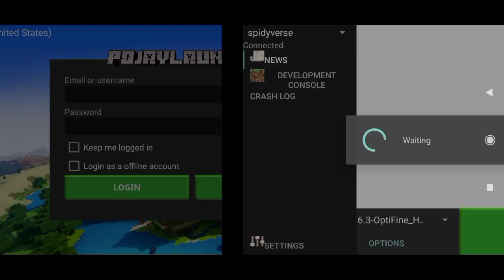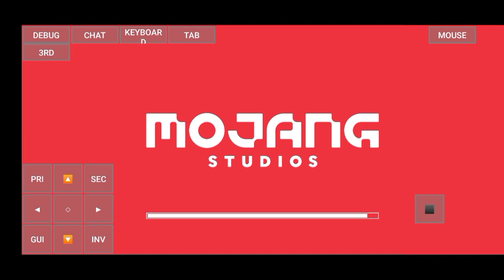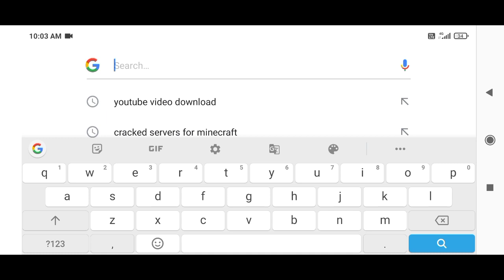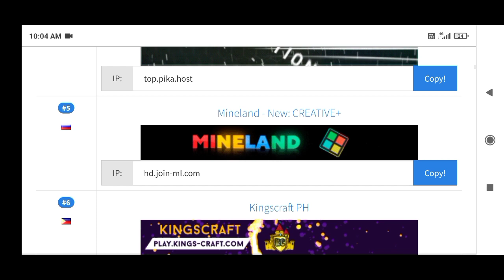HOW TO PLAY ANY JAVA SERVER LIKE HYPIXEL, BEDWARS IN POJAVLAUNCHER WITHOUT JAVA ACCOUNT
How to play any Java server like hypixel, bedwars and many more in pojavlauncher without Java account.